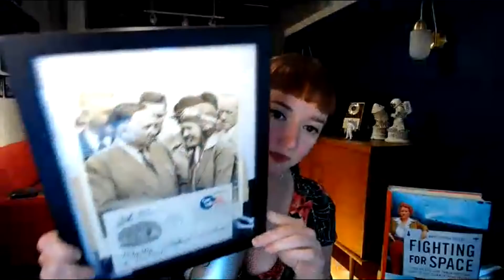Q and A from Jerrie and Jack and Mary Stream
FIGHTING FOR SPACE is available now in hardcover, ebook, and audiobook read by yours truly!

Current schedule for the Virtual Book Tour:
March 26 - Why revisit the Mercury 13 story
April 9 - Jerrie and Jack Ford and Mary Ford
April 16 - Bessie Pittman
April 23 - Jacqueline Cochran Cosmetics
April 30 - Astronaut Qualifications
May 7 - Research
May 14 - Details that didn’t make it
May 21 - Mercury Astronauts on the Women
May 28 - Scientist Astronauts